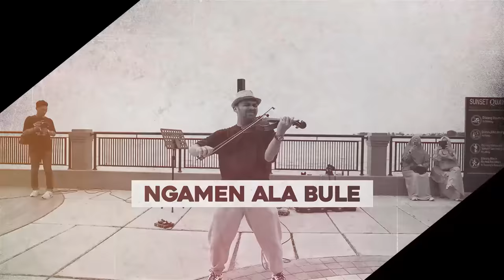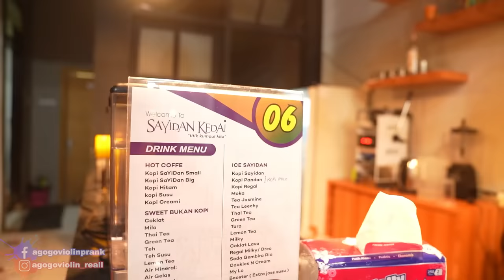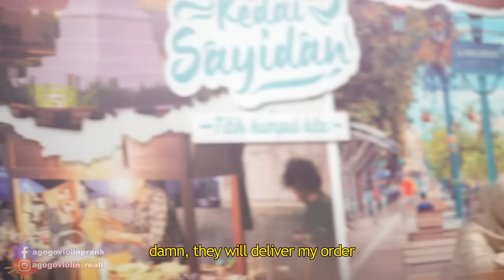Part 1 Satu Cafe Tercengang, Gembel Awalnya Dongo’ Main Lagu India Jadi Keren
Nih IG targetnya nih,
Location
follow IG aku yaa,.
follow FB aku juga yaa,.